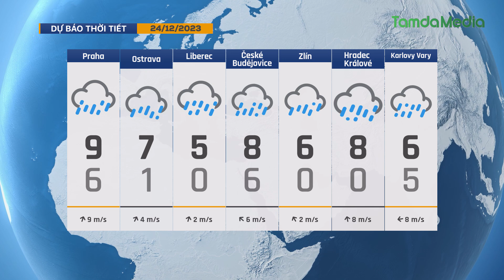TamdaMedia | CHÀO BUỔI SÁNG - 24.12.2023 | Giá vé tham quan Lâu đài Praha sẽ tăng từ tháng 3/2024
Mời quý vị cùng đón xem những tin tức đáng quan tâm trong ngày hôm nay 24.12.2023 | Giá vé vào tham quan Lâu đài Praha sẽ tăng từ tháng 3/2024
➡ 1. Orlen muốn xây dựng mạng lưới trạm sạc riêng tại Séc
➡ 2. Mỹ cảnh báo thuốc điều trị tiểu đường Ozempic giả
➡ 3. Nga trở thành thị trường xuất khẩu lớn nhất của ô tô Trung Quốc